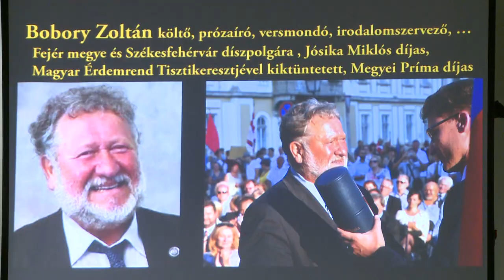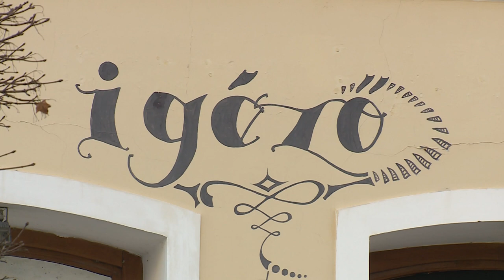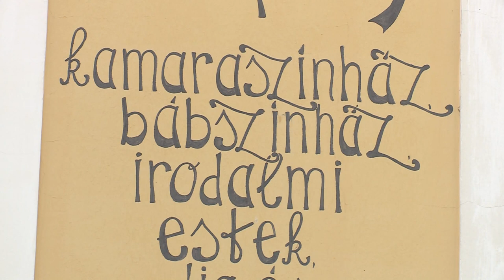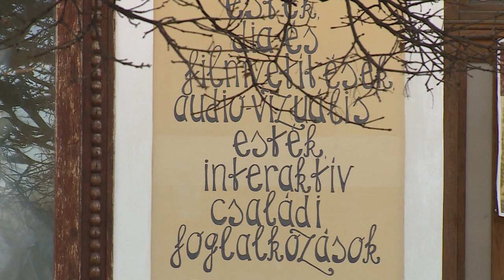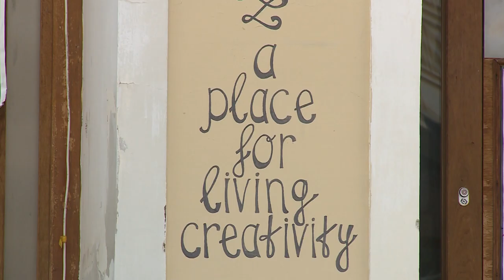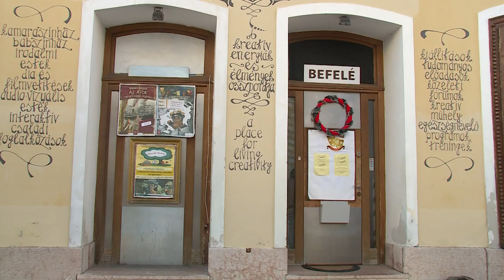240116 Paletta magazin